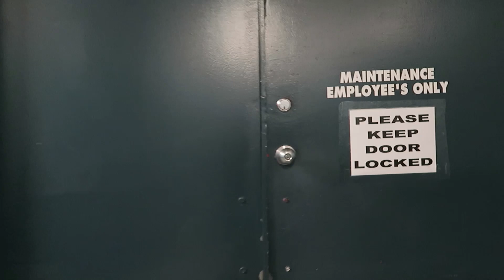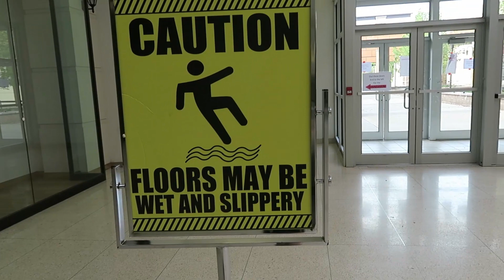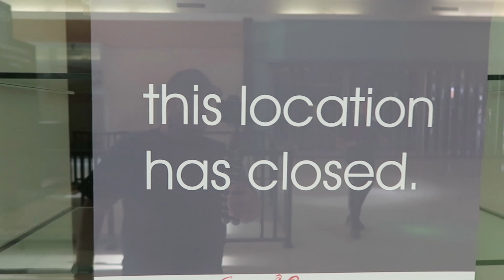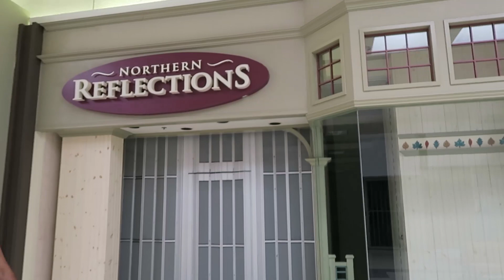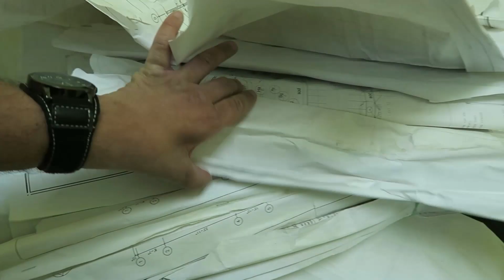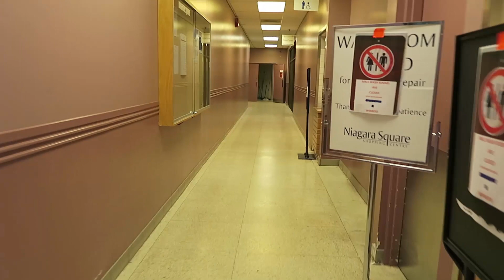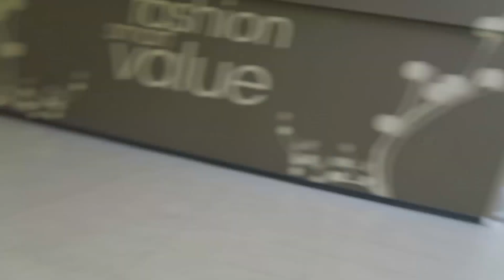Sneaking into Abandoned People's Jewellers - Security office / OVERDAY CHALLENGE Abandoned mall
Sneaking into an abandoned mall and check out everything behind the scenes
people's jewellers , subway, security office, etc

pretty eventful day exploring with these guys links to there channels are below

Popsy - Urbexxcarlo (Live chat with you the fans)

Turn Channel Notifications on , PEACE!